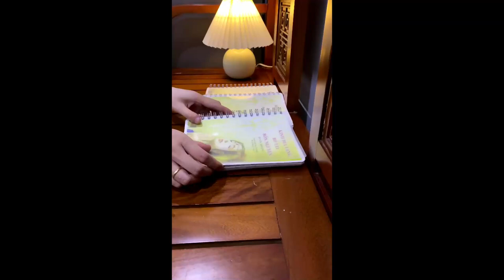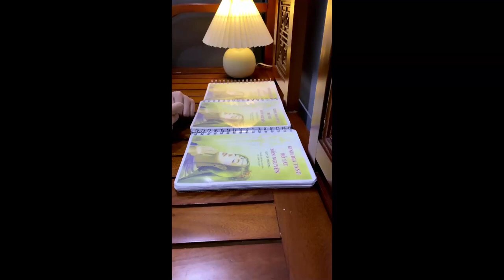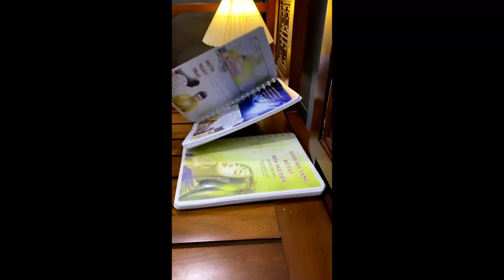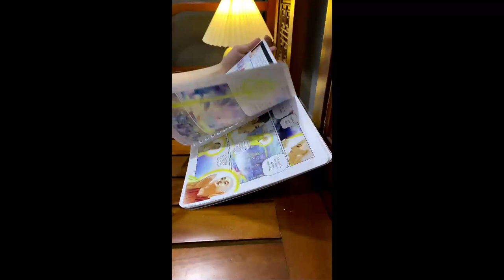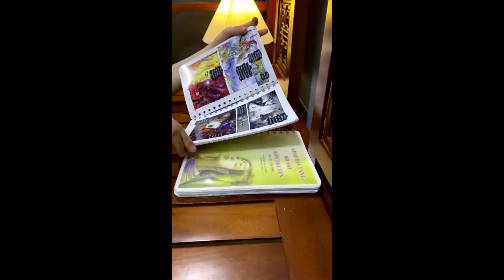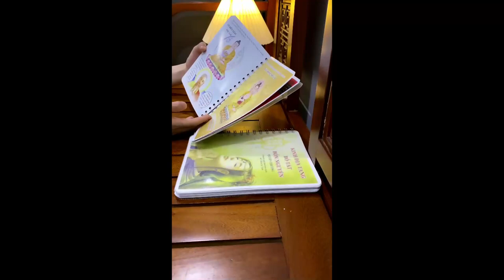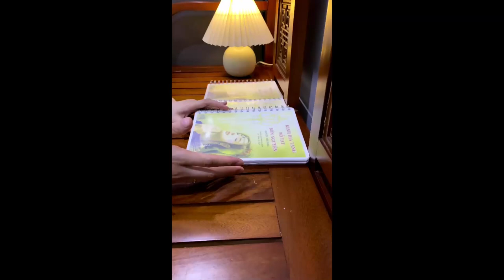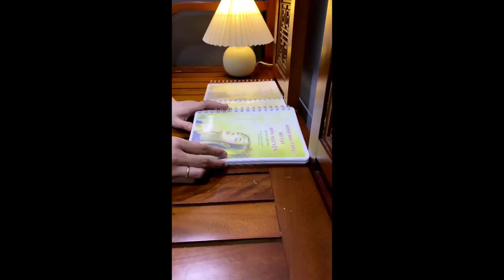Cảm nhận về truyện tranh Địa Tạng màu | Hồng Ngọc | Cộng Đồng Địa Tạng Bồ Tát